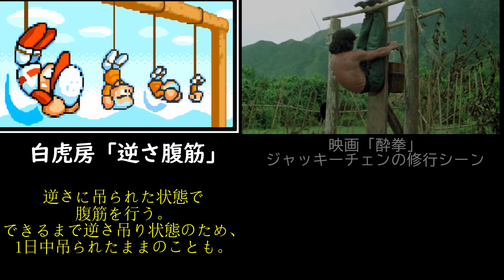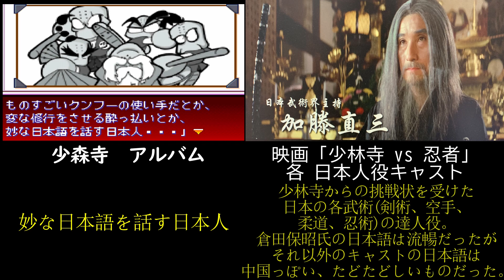パワポケ9 少森寺の元ネタを調べてみた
他にも何か元ネタありましたら教えていただけると幸いです。
カップ麺作るときに見てください